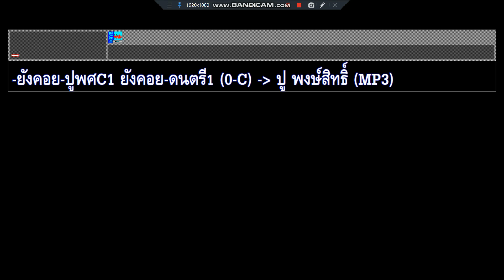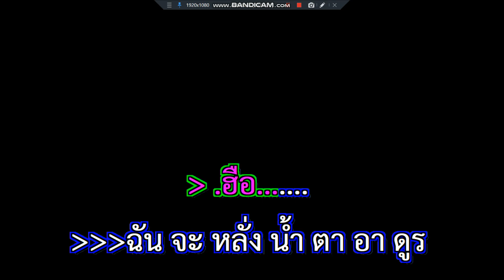ยังคอย ปู พงษ์สิทธิ์ ดนตรี1